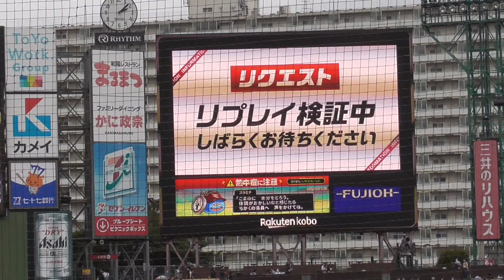【2022】楽天3浅村レフトポール際へ大飛球を放つもファール・・・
3回裏レフトポール際に大飛球を放つもファール
ビデオ判定も覆らず・・・
なおそのあとヒットを放った模様